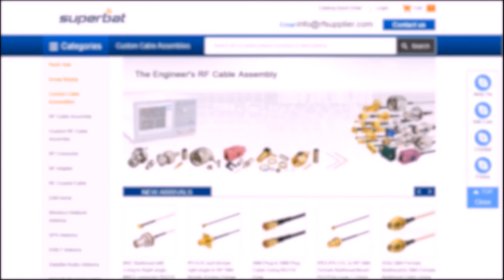GSM Antenna 433Mhz, 2dbi SMA Plug RA for Ham radio